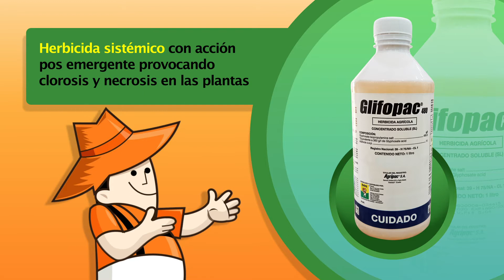Glifopac 480 - Herbicida Agrícola - Agripac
Herbicida sistémico con acción pos emergente provocando clorosis y necrosis en las plantas. Controla un amplio espectro de malezas gramíneas y algunas malezas de hoja ancha.